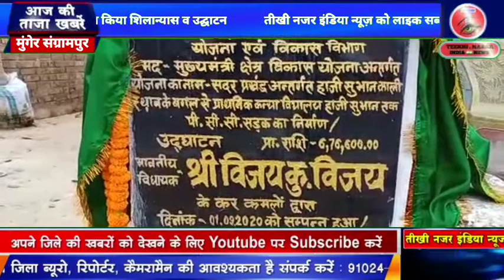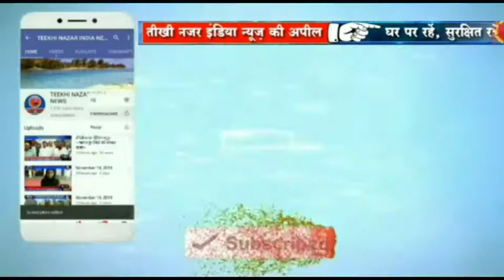मुंगेर बिधायक ने 9 करोड़82 लाख 40हजार239 रुपए की योजनाओं का किया शिलान्यास व उद्घाटन